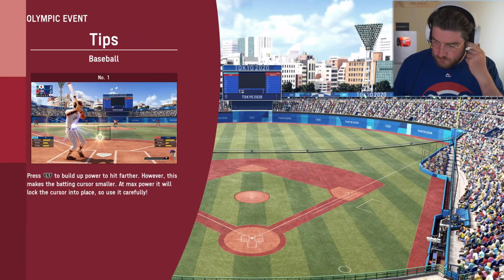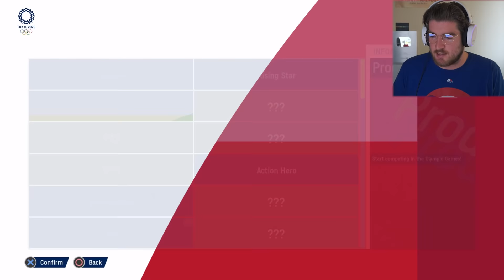Baseball, Basketball & Hurdles - Olympic Games Tokyo 2020 | PS5 Gameplay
Can my MLB skills show up in the Olympic Games, Let's find out!

MEMBERS:
Wolf Level: GameRiot - Casey Wood - Miceal Finnegan - Alex Dyter - Aaron Phillips - Steven Mcarus Jr - Aditya Katti - Logan Cecchine - Dave Odell - Riddles11 - Chris Riches - Myles Bodie - The Pinup Gamer UK - Spliffy - Keith Yeoman - Scott Parker - JW

Hound Level: Alyska - MDG - Daxman_95 - Brent Clapper - Macximus - Josh Pittman -  Zac Tee - James Daly - Link Bid - Jason Franken - Stefan Jentoft - Ash Hadler - John Kluger - Sterling Archer - Jim Webb - N28 UTD - Tommy Warner - Genie

Puppy Level: Christian Cryder - Terence Morrissey - RealFreezd - Pat Strife - Deej Johnstone - Ernie Arnold - Austin Fannin - Chris Spiese - Chandler Medlin - Dustin Hatlee - Kent Dinnebier - Zackiej89 - Cathalregan55 - Jonathan Farell - Torey Martin - Skadubreggae - Russell Carter - Jake Peaden - Andy Crawley - Otto Kalde - Kyle Russell - Rene Saldana - Vest One - Ryan Oliveras

00:00 - Baseball
19:25 - Hurdles
22:50 - Basketball